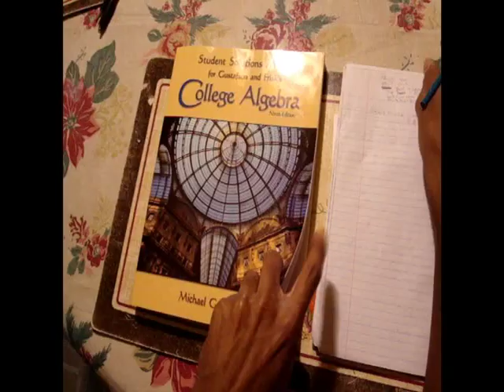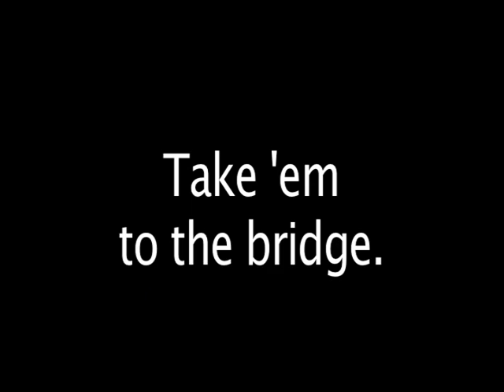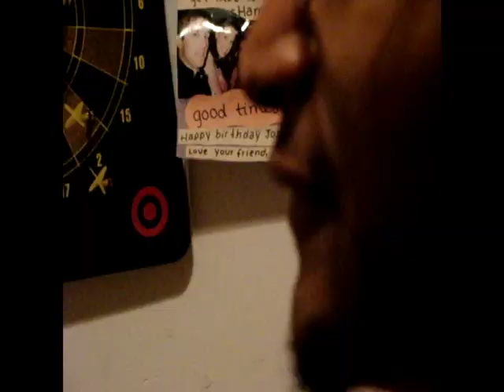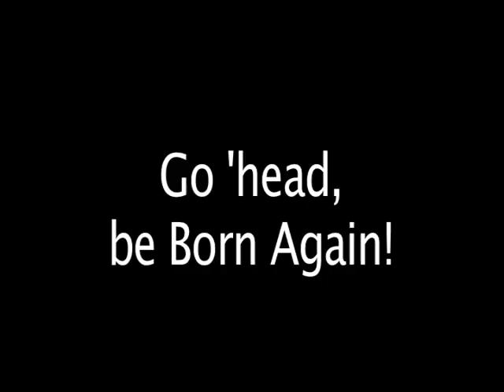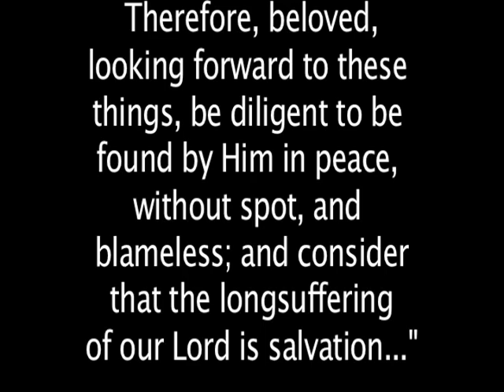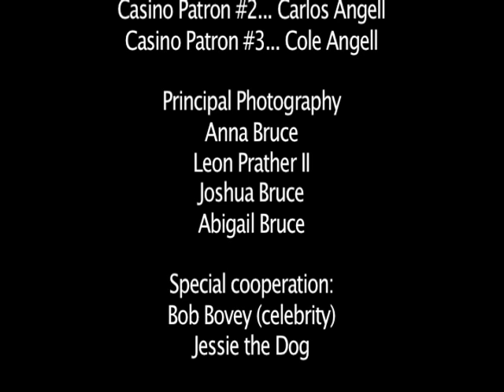JesusBack (parody of "SexyBack" by Justin Timberlake)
Jesus is coming back. For some, that means a call to be born again. For others, it means a call to reevaluate one's position as a steward of the Lord's grace and mercy (in other words, are you a faithful steward or an unfaithful steward?).

Be blessed!